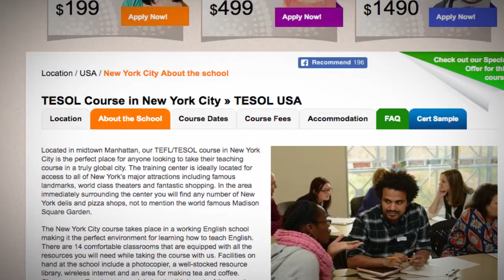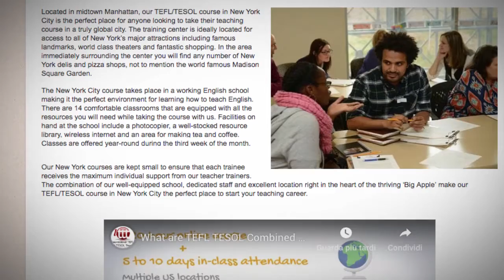Welcome to Our TEFL / TESOL School in New York, USA | Teach & Live abroad!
New York is one of the most famous states in the entire USA. Not only does it feature one of the most exciting and vibrant cities on earth, it is also blessed with unbelievable natural scenery. ‘The Empire State’ is also rich in history and has greatly influenced the North America we know today. New York saw waves of mass immigration in the 19th century with millions of people coming to America from all over Europe and Asia. Over 10 million people entered the US through New York City’s Ellis Island alone. Still today, the state of New York is one of the most ethnically diverse places in the country.

Upstate New York is especially beautiful with many forests, lakes and mountains. It is a perfect destination at any time of year, and a wonderland for outdoor lovers. Lake George is a great spot for camping, while the many lakeside cabin resorts are also popular. Whiteface Mountain is only a few miles away from the lake and ideal for hiking and fishing. Here, the Cloudsplitter gondola takes you up the mountain in no time and offers splendid views of the surrounding area. The northern part of the state is also home to Letchworth State Park where beautiful streams and waterfalls turn the gorges into a scenic masterpiece. More than 60 miles of hiking trails are waiting for those who want to explore the area.

One of the most visited attractions in New York is the magnificent Niagara Falls. Located on the border between Canada and the USA, it has long been a major tourist destination for visitors from all round the world. The city of Buffalo, as well as two of the Great Lakes, is also within close proximity of the famous falls making it a wonderful location to spend a weekend getaway.

Find out more about taking a TEFL course in the state of New York